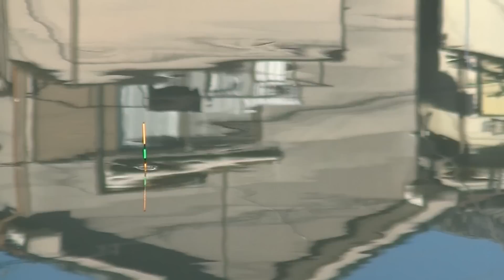真冬でも枯れない水草の理由は温排水？だから魚も釣れるはず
この時期にワクワクしてしまう言葉･･･それは温排水
寒さの厳しい厳寒期は温排水に頼りたくなりますが、今期の冬は年を越しても魚が底に落ち着かないので、厳寒期･･･？と感じるような、不思議な冬です
埼玉県川越市を流れている新河岸川、このポイントもまさにTHE温排水で汲んだ水が暖かく、水草も枯れる様子がないのでビックリしました
※新河岸川放水路、いわゆるびん沼とはちょっと離れた場所です